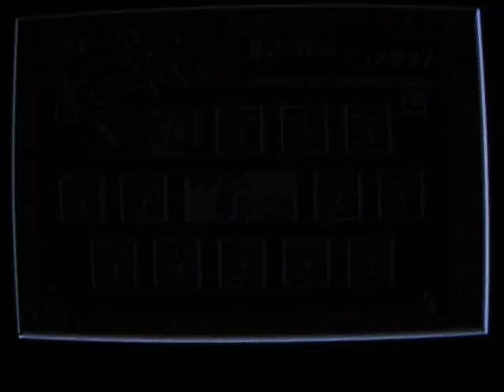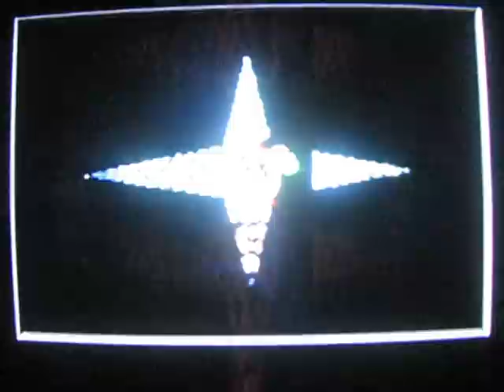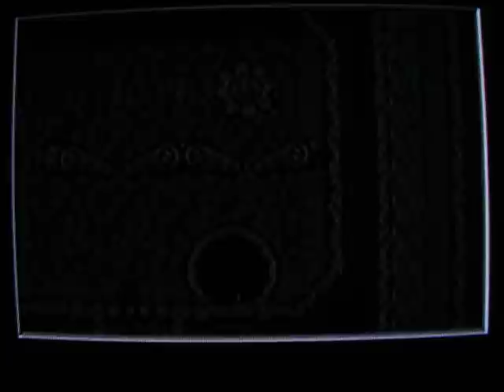Yoshi's Island Stage Only Walkthrough Part 31 (Read description, lol!)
Part 31: Final Fuzzy Flight!

Rest of Secret 4 and Extra 4

Druggie Yoshi got word that the most potent fuzzies in the world lies deep within the earth in Secret 4. His craving for fuzzies and their instantly-intoxicating effects is so high, he beat the entire game to unlock the secret stages! The passion to find the best fuzzy spores drove him forward across deep gorges... After hours of searching and a constant craving, he finally found the nest of fuzzies he dreamed of! He was so overjoyed, even the person behind the controller couldn't control him from swallowing a fuzzy. The gamer himself got high from Yoshi's fart dust, unable to control Yoshi properly from being high himself, Yoshi plumetted to his doom...

Then, another Yoshi, generated from a extra life goes to find his missing friend that has been lost for months... Gets word that his lost friend was last seen going in the cave of Secret 4... Going deep within it's depths, he found danger around every corner... but his love for his friend drove him forward and past every obstacle! He eventually found the fuzzys... he thought to himself: "This must be where my friend was! I have to avoid the fuzzies in order to find him!" He fluttered past bottomless pits, dodging fuzzies along the way until... he came to a unavoidable situation... he had no choice but to touch the fuzzy to progress! Despite feeling the effects of the fuzzy and not knowing what his lost friend felt, he still managed to continue forward! But, getting through the cave and not finding his friend disappointed him to depression... But, it was no longer because of him not finding his friend, but because he was already having fuzzy withdrawals! Thus starts another tale, of a fuzzy addicted Yoshi...

Bottom line: Don't do drugs! You'll forget what really matters! :D

Yeah so, that maze is puzzling! I completely forgot the layout (obviously by my commentary), so I end this part being puzzled... I do it off-camera, then in the next part I show how it works

This is a stage only walkthrough. That means I did not aim to get 100 on each stage.

Parts 1-27 were played on the SNES version of this game while 28-35 was played on the GBA to show all the stages.